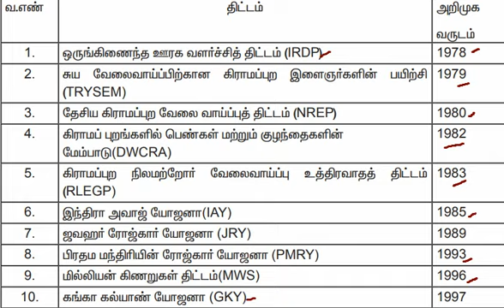TNPSC CCSE 4 2018 Exam Preparation tips|| List of government schemes in india part-1